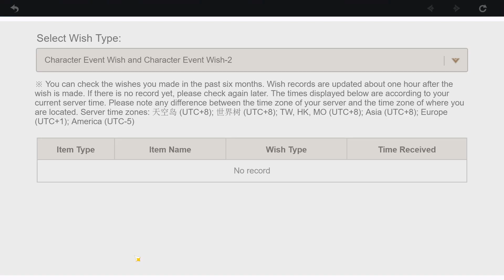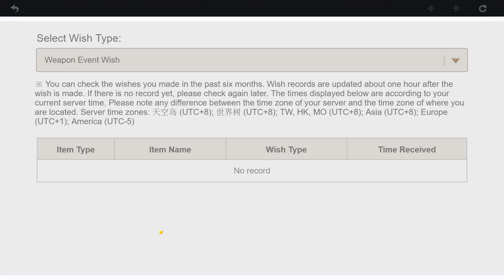I am a complete flipping idiot